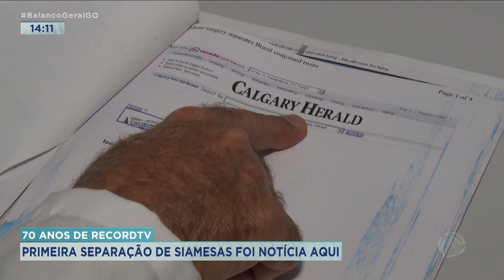70 ANOS DE RECORD TV: PRIMEIRA SEPARAÇÃO DE SIAMESAS FOI NOTÍCIA AQUI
NO DIA 27 DE SETEMBRO, A RECORDTV COMPLETA 70 ANOS. E NESTE MOMENTO DE COMEMORAÇÃO, TRAREMOS TODO DIA 27 DE CADA MÊS UMA REPORTAGEM ESPECIAL SOBRE GRANDES COBERTURAS QUE ACOMPANHAMOS AQUI NO BALANÇO GERAL. HISTÓRIAS QUE MARCARAM A NOSSA TRAJETÓRIA E TRANSFORMARAM VIDAS. E PARA COMEÇAR, VAMOS LEMBRAR A PRIMEIRA CIRURGIA DE SEPARAÇÃO DE GÊMEAS SIAMESAS DO CENTRO-OESTE. HÁ 23 ANOS, A HISTÓRIA DE LARISSA E LORRAINE SENSIBILIZOU O MUNDO. SETE ANOS DEPOIS DA CIRURGIA, LORRANE, QUE TINHA PARALISIA CEREBRAL, NÃO RESISTIU. E VOCÊ ACOMPANHA, AGORA, O REENCONTRO DE LARISSA COM O MÉDICO ZACHARIAS CALIL. ALÉM DE PROPORCIONAR UMA MUDANÇA DE VIDA PARA A FAMÍLIA, O CIRURGIÃO PEDIATRA TAMBÉM VIVEU UMA TRANSFORMAÇÃO NA CARREIRA. HOJE ELE É REFERÊNCIA NACIONAL E INTERNACIONAL NESSE TIPO DE CIRURGIA.